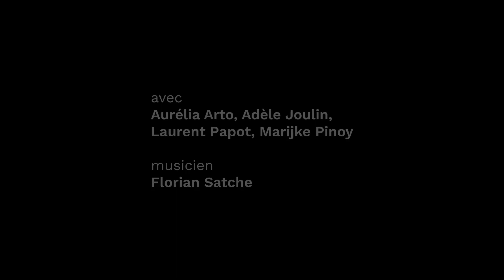Ils nous ont oubliés - Teaser du spectacle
Ils nous ont oubliés
basé sur le roman La Plâtrière de Thomas Bernhard
mise en scène Séverine Chavrier

Aux abords d’une ancienne usine à chaux, la nuit de Noël, une femme a été retrouvée dans son fauteuil roulant, tuée d’un coup de fusil en pleine tête. Quelques temps plus tard, on découvre dans une fosse à purin son mari, à moitié mort et fou, une carabine à la main. Retraçant méticuleusement la succession des événements ayant conduit au crime, le récit sombre dans l’enfer conjugal. L’enquête policière se meut en cauchemar métaphysique.
Paru en 1970, La Plâtrière est l’un des premiers romans de l’écrivain autrichien Thomas Bernhard. Séverine Chavrier, directrice de la Comédie de Genève depuis 2022, tout en prenant des libertés, reste fidèle à l’esprit bernhardien : féroce, drôle, désespéré. Elle imagine ici une scénographie diffractée, augmentée d’écrans, peuplée d’oiseaux et d’humanoïdes. Parabole d’une aristocratie déchue qui assiste à la chute de son monde, tableau d’un pays où le nazisme rôde encore ou miroir d’une société en état de survie, ce texte est imprégné d’une violence sourde.